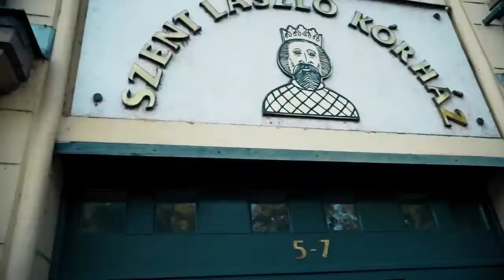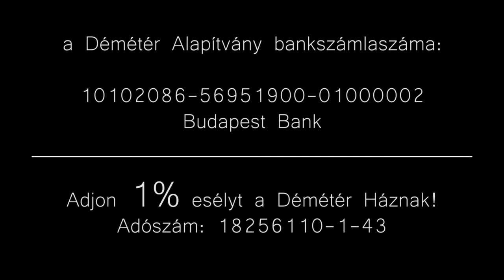Hajós András látogatása a Démétér Ház bővítéséért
Hajós András műsorvezető, zenész a Démétér Házba látogatott, hogy segítsen esélyt adni a Démétér Ház bővítésére! Ha lehetősége van támogatni munkánkat, a 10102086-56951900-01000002-es bankszámlaszámon (Budapest Bank) a kisebb felajánlások együtt nagy segítséget jelentenek! Adószámunk: 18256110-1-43